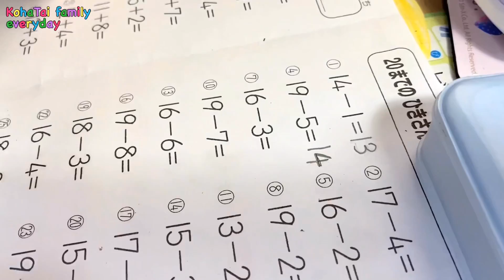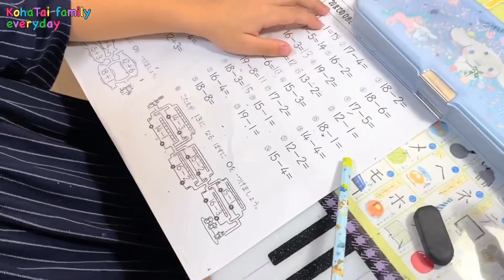宿題がイヤすぎてなかなか進まない😩算数苦手。数字も嫌い。だけと小学1年生頑張ってます【子育てVlog】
DOVA-SYNDROME
                  効果音ラボ